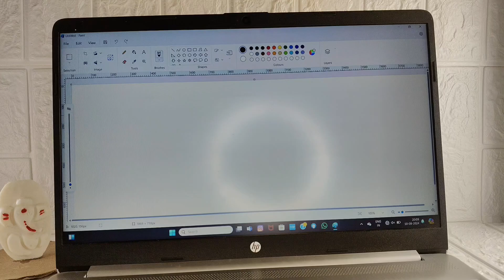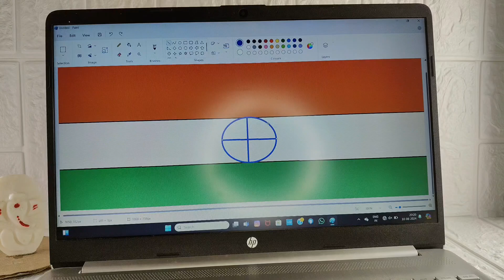How to draw Indian flag on laptop keyboard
Easy step by step drawing of Indian Flag
drawing
flag drawing
how to draw indian flag easy step by step
national flag drawing step by step
how to draw indian national flag step by step
indian flag drawing easy steps
easy drawing
how to draw national flag of india